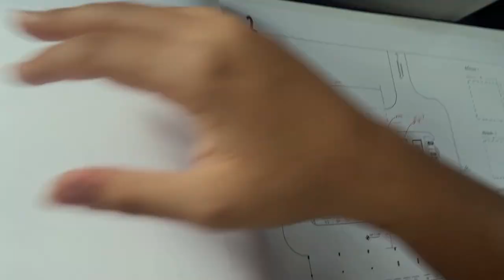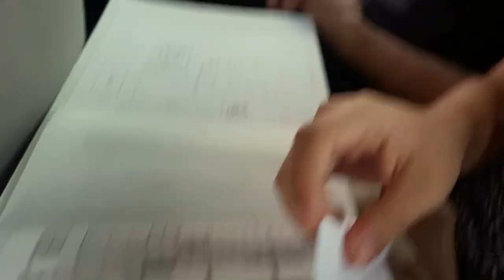vlog abril 2023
vlogcillo de abril 2023, está cortito pero bonito ♥